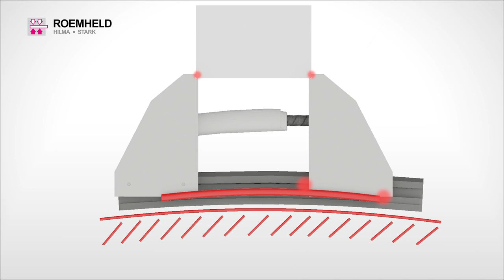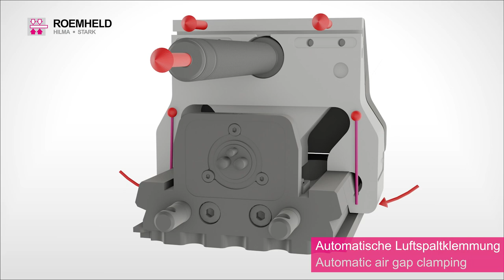HILMA UC obsługa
HILMA.UC imadło maszynowe
Uniwersalny system mocowania HILMA.UC  125 nadaje się do niemal nieograniczonej  liczby zadań związanych z mocowaniem.
Zarówno małe detale jak i duże płyty można mocować i obrabiać z dużą swobodą. Nawet przy zmieniających się wymaganiach produkcyjnych nie są wymagane dalsze inwestycje w nowe urządzenia mocujące.
Uniwersalny system mocowania HILMA.UC można dostosować do różnych geometrii detalu w zaledwie kilku prostych krokach.

• można go dostosować do różnych geometrii detalu w zaledwie kilku prostych krokach
• wysoki stopień swobody i optymalny dostęp do przedmiotu obrabianego
• do 3, 4 lub 5-osiowych centrów obróbczych, a także tokarek i frezarek
• wysoka siła mocowania
• szybszy posuw
• precyzyjne mocowanie
• centralny docisk - zawsze utrzymuje małe i
• duże detale w pozycji zerowej (± 0,01 mm)
• mocowanie z dociąganiem
• brak wprowadzania sił w łoże
• dokładniejsza i szybsza obróbka
• mniejsze zużycie narzędzi
• mocowanie od małych detali do dużych płyt
• mocowanie elementów sześciennych i okrągłych
• wszechstronne akcesoria: szczęki mocujące ząbkowane, łapy mocujące, listwy, ...)
• gotowe do połączenie z systemem mocowania z punktem zerowym STARK w standardzie (otwory do trzpieni mocujących)